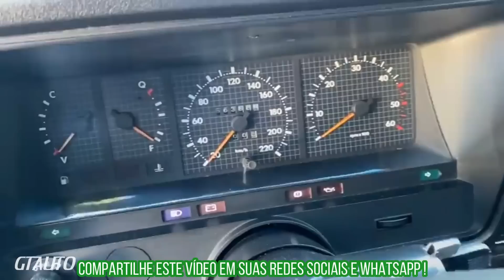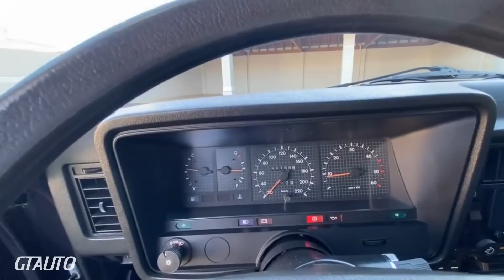Aero Willys 2600 NA COR AZUL MOTOR 6 CILINDROS COM 2 CARBURADORES, EM ESTADO DE NOVO!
Aero Willys 2600

Cor: Azul

 Ano : 1965

 Mecânica 6 cilindros com os 2 carburadores originais totalmente revisada,, carro extremamente integro e original, forração de portas, painel e teto ainda originais de fábrica, pintura e cromos em excelente estado, possui o manual do proprietário original, carro em impecável estado.

A GTAUTO é um canal de aproximação entre vendedores e compradores, as informações acima foram disponibilizadas pelo proprietário, não nos responsabilizamos pelas negociações.